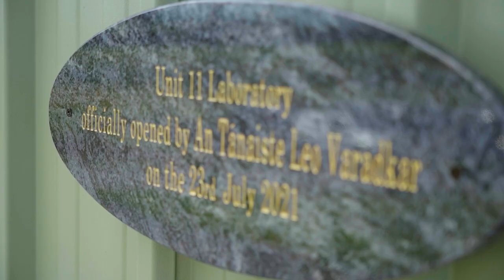IDA Ireland and Charles River announcement in Ballina